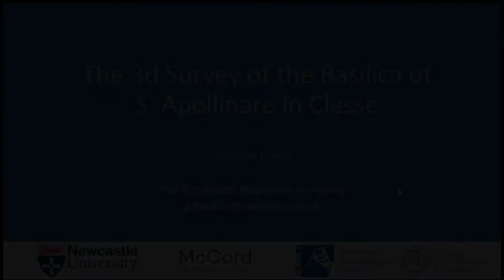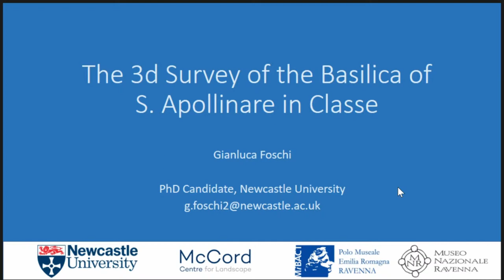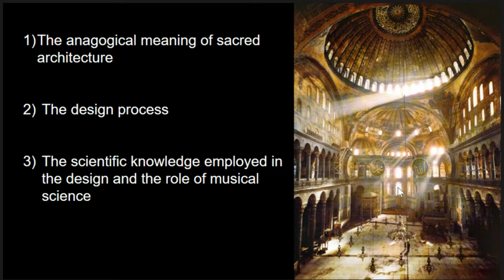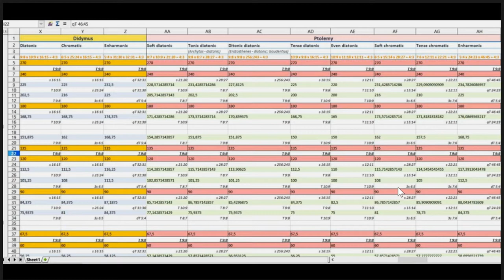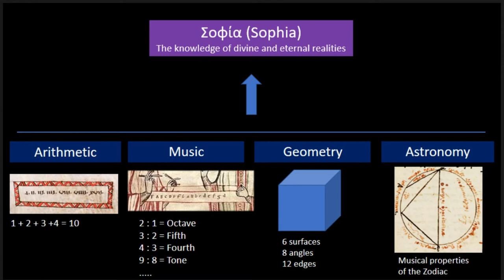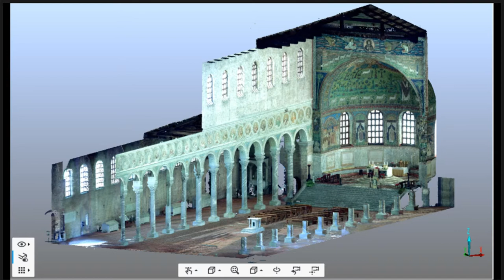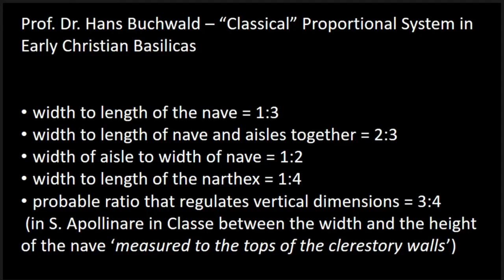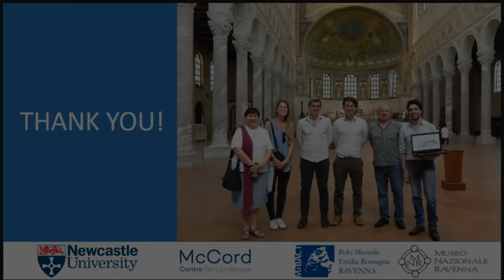The 3D Survey of the Basilica of S. Apollinare in Classe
A 3D survey of the basilica of S. Apollinare in Classe, Italy, has been conducted by the School of History, Classics and Archaeology of Newcastle University in collaboration with the McCord Centre for Landscape and the National Museum of Ravenna. The data, obtained using a FARO Laser Scanner Focus3D X330, offer great potential to acquire new insights into the history of the basilica and its cultural background. Although considerable time was required to process the data, this is balanced by cost-effective acquisition in the field. The virtual replacement of moved elements in their original position and the integrations of archival material are being achieved using Autodesk software and Odeon Auditorium. Through the survey, the modular system of the basilica has been investigated to examine the scientific and philosophical principles underpinning its design. Multisensory analysis will also be conducted to address the control of light and sound from the past to the present. The objective is to obtain semantically annotated BIM and GIS-integrated models shared in interoperable formats with the Ministry of Cultural Heritage and Activities and Tourism, and suitable for multiple uses in the future. This digital approach aims to create new common ground between different disciplines and establish a solid link between archaeological and historical data. The high accuracy of the record allows investigation of how written sources relate to architecture and ultimately leads to new knowledge on intentionality and meaning in sacred spaces. Finally, the survey constitutes a primary reference for the conservation of the building.

(Gianluca Foschi)